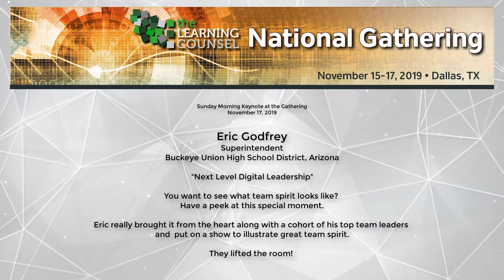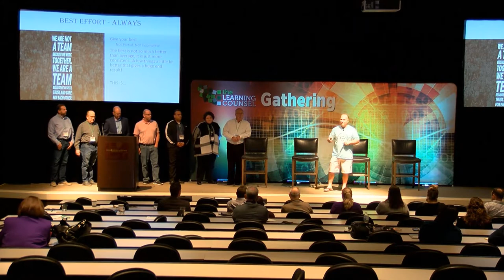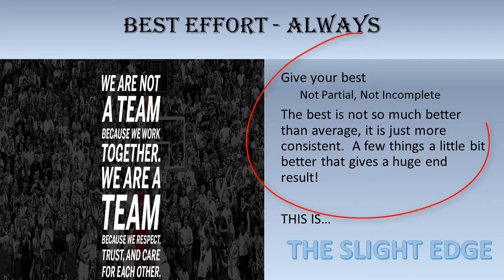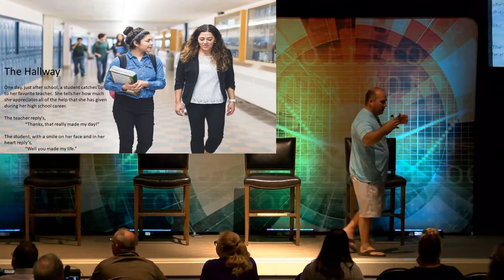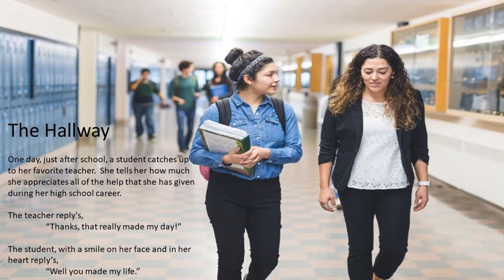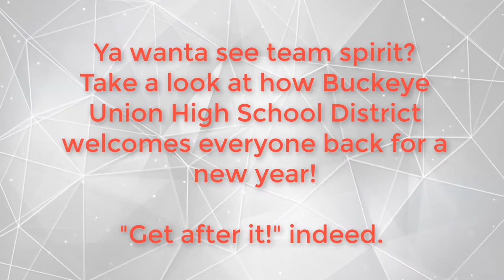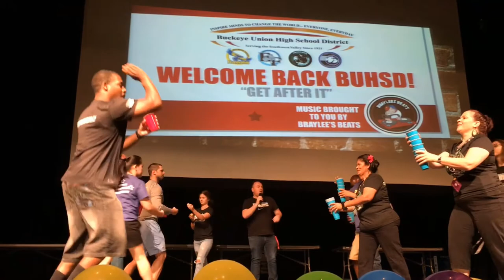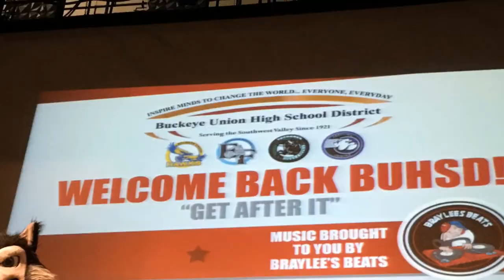Inspiring & FUN talk - Leadership/Teamwork. Eric Godfrey, Superintendent, Buckeye UHSD, Buckeye, AZ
During an inspiring 8 minutes, Eric Godfrey SHOWS us the kind of leadership and developed teamwork that made Buckeye Union High School District the "EduJedi Achiever" award winner for 2019.